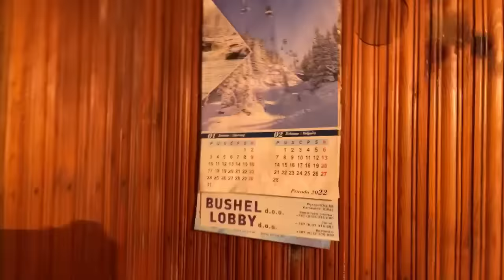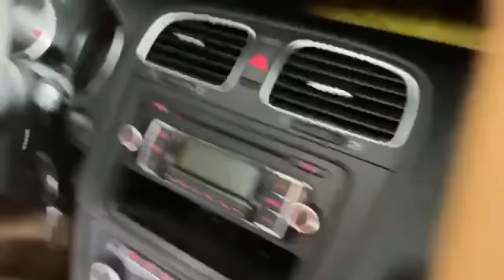Posjećujemo SERBIAN DANCING LADY !! UŽIVO !!